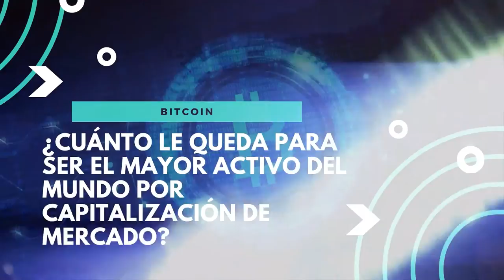¿Cuánto le queda al bitcoin para ser el mayor activo del mundo por capitalización de mercado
La criptomoneda por excelencia más grande por capitalización de mercado su rally alcista, registrando este miércoles un nuevo máximo histórico tras superar los 65,600 dólares. Un nuevo hito que ha estado acompañado a la par por el debut en bolsa del primer fondo cotizado en el bitcoin de ProShares.